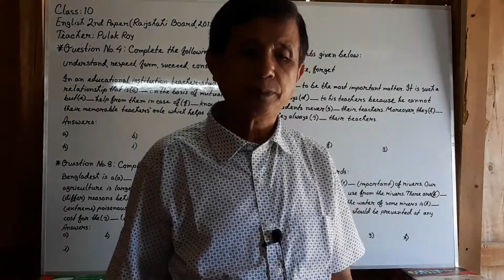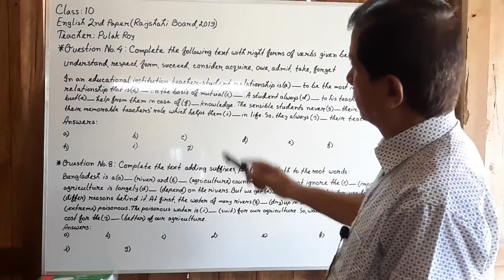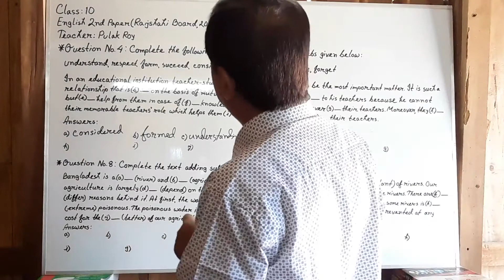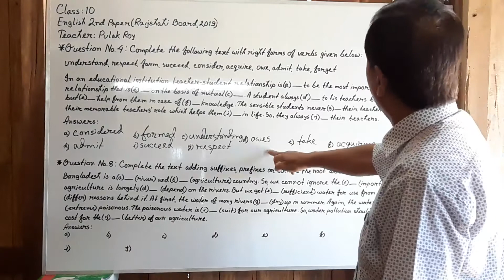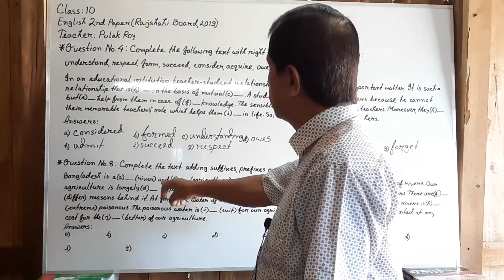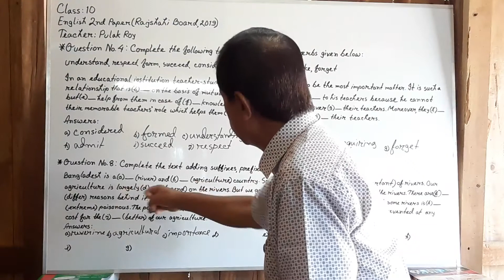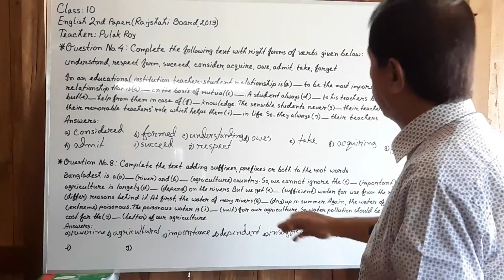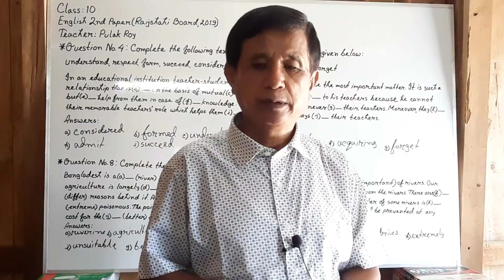Today English for class Ten